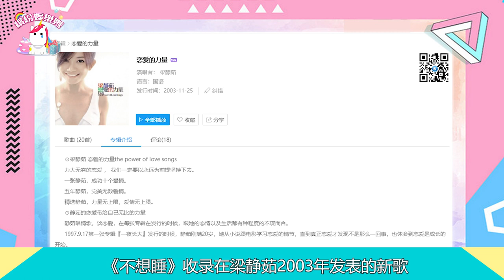【周深】又出純享版《不想睡》！拒絕粉絲表白稱自己沒有心！網友調侃：好狠的心！︱繽紛娛樂秀︱